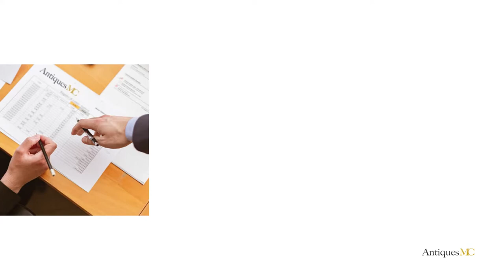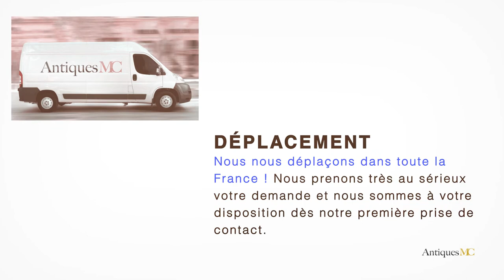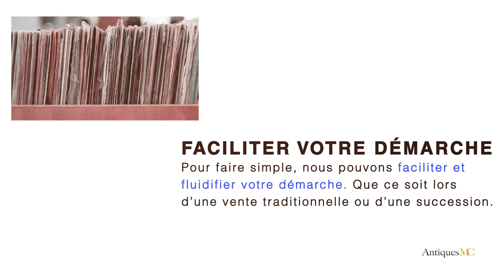Kamil Lhotak Estimation et Cote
Si vous souhaitez vous séparer d'une œuvre de Kamil Lhotak, nous pouvons faire une estimation gratuite de votre œuvre et vous accompagner pour une vente en salle des ventes.